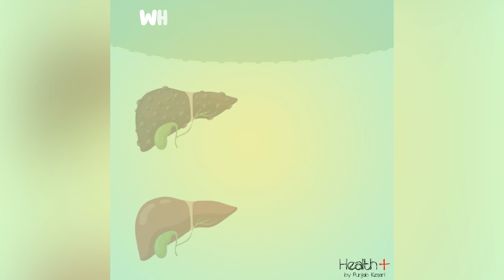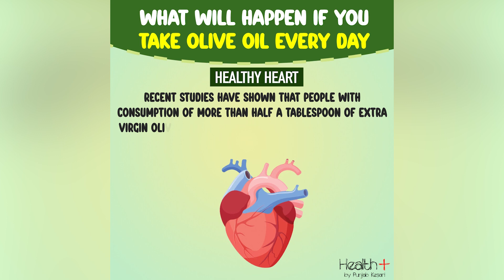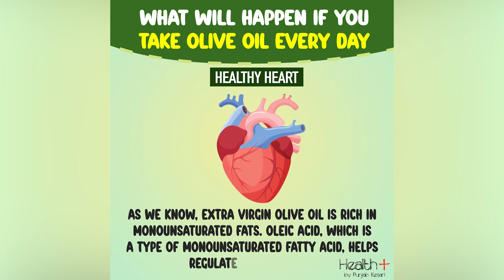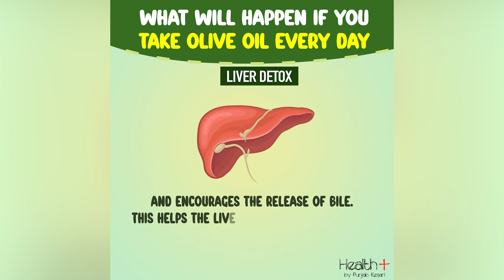What Will Happen If You Take Olive Oil Every Day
Olive oil is great at aiding digestion and relieving constipation. This is because it contains healthy fats and monounsaturated oils that help speed up bowel movements. The oil also helps to lubricate your digestive system and help movement through the colon. What Will Happen If You Take Olive Oil Every Day